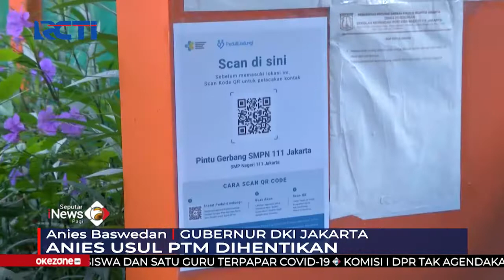Anies Usul ke Luhut Terkait PTM Dihentikan selama Satu Bulan SeputariNewsPagi 03/02